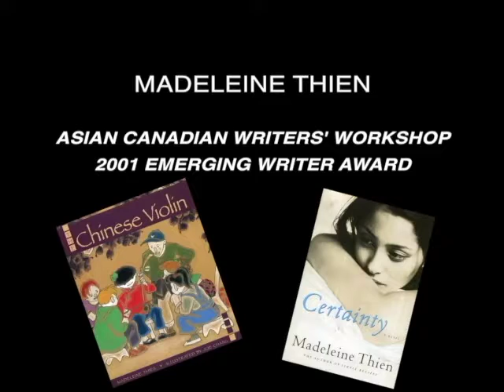Jim Wong-Chu on the Secrets of a Writer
What makes a writer a "writer"?   The late Jim Wong-Chu once said that a writer is one who puts in "a lot more sweat equity, perseveres, and tries to get his or her book published."   That's what makes one a writer.